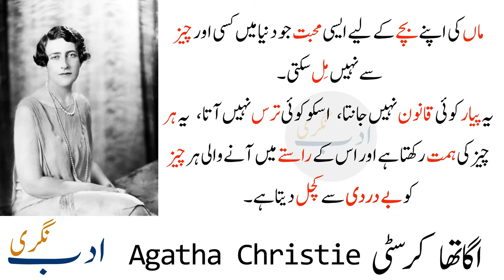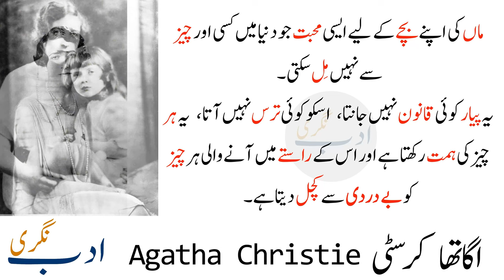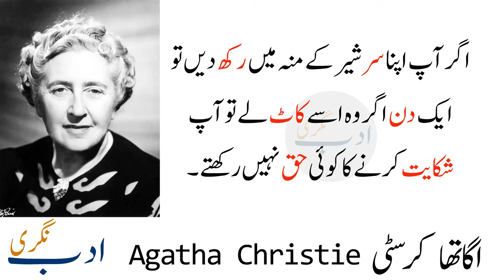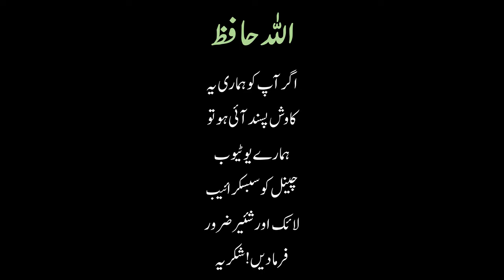Agatha Christie 11 Quotes اگاتھا کرسٹی Adab Nagri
Agatha Christie   Adab Nagri

Agatha Christie
(    اگاتھا کرسٹی    )
Writer

Description
Dame Agatha Mary Clarissa Christie, Lady Mallowan, DBE was an English writer known for her 66 detective novels and 14 short story collections, particularly those revolving around fictional detectives Hercule Poirot and Miss Marple. Wikipedia
Born: September 15, 1890, Torquay, United Kingdom
Died: January 12, 1976, Winterbrook, United Kingdom
Plays: The Mousetrap, Murder on the Nile, MORE
Spouse: Max Mallowan (m. 1930–1976), Archibald Christie (m. 1914–1928)
Children: Rosalind Hicks
Children: Rosalind Hicks